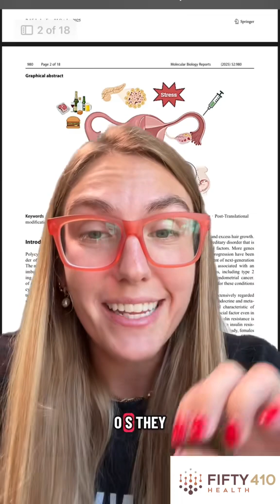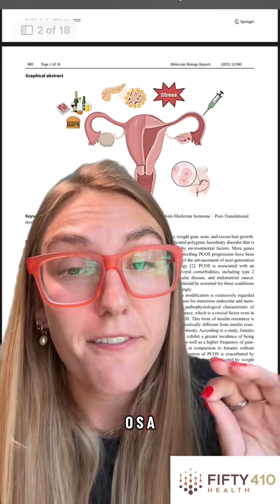PCOS and GLP-1s: Breaking the Cycle of Insulin Resistance and Hormone Imbalance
Let’s talk about PCOS — and how GLP-1s may be changing the game.
A new 2025 Molecular Biology Review looked at the relationship between GLP-1 medications and polycystic ovary syndrome (PCOS) — a complex endocrine and metabolic condition affecting up to 15% of women in the U.S.
PCOS isn’t just about ovarian cysts. It’s a cycle of oxidative stress, insulin resistance, and high androgen levels, which can lead to symptoms like:
💢 Irregular periods & infertility
😞 Fatigue, mood swings, anxiety
💇🏻‍♀️ Excess hair growth, acne, and weight gain
🍽️ Food noise — constant mental chatter about food
Traditional treatments include metformin, birth control, and lifestyle changes. But GLP-1 medications target the underlying biology:
✅ Improve insulin resistance
✅ Lower free testosterone and androgen levels
✅ Reduce oxidative stress
✅ Help decrease food noise and appetite dysregulation
Women with PCOS using GLP-1s report improvements in energy, cycles, and mental focus — early evidence that this class of medications may help treat the condition at its root.